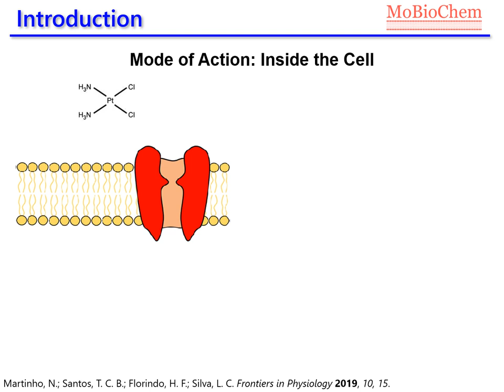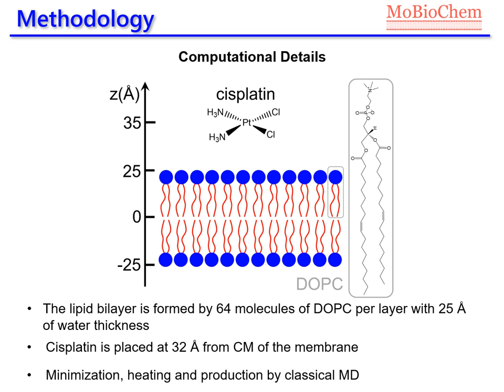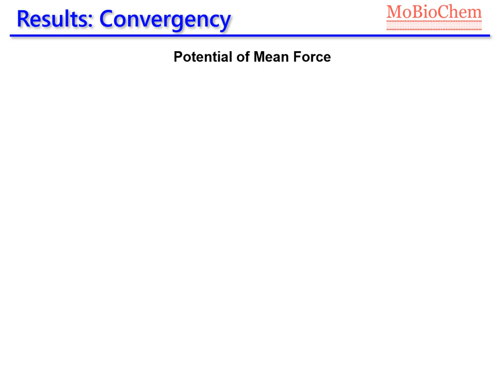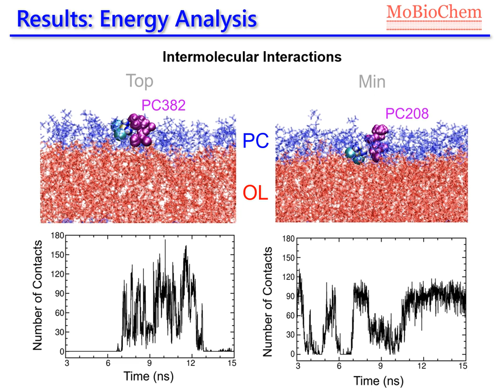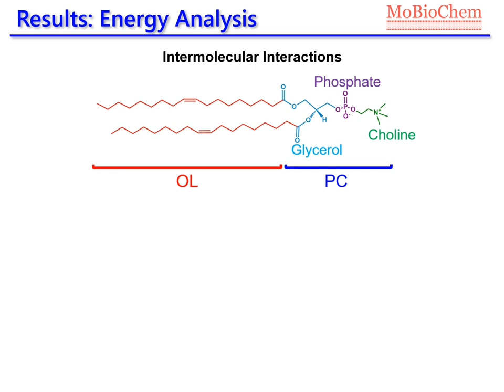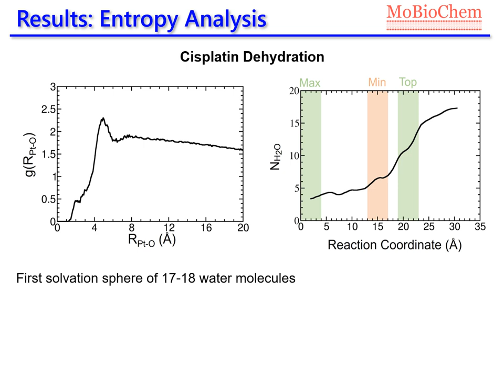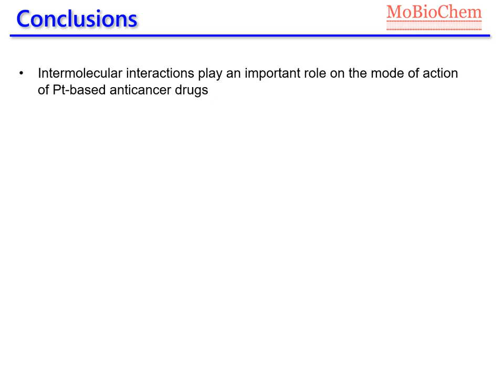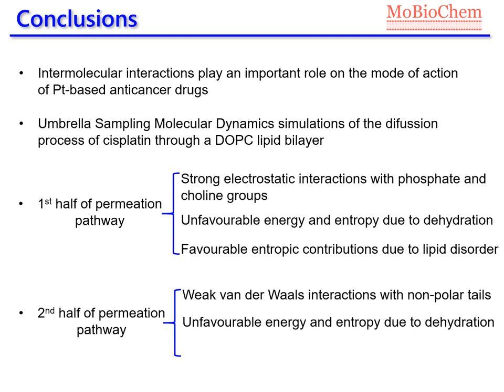The Permeation Mechanism of Cisplatin through a Dioleoylphosphocholine Bilayer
We simulate the transport process of cisplatin through a DOCP bilayer by means of umbrella sampling molecular dynamics simulations. The different factors that regulate the process are analyzed: drug/lipid intermolecular interactions, drug dehydration and membrane ordering.